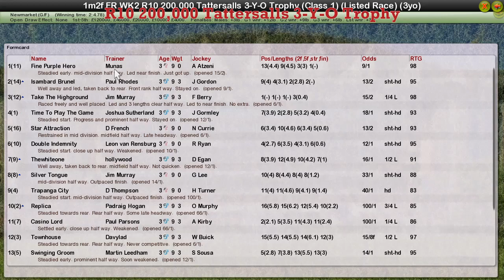FR WK2 R10 200,000 Tattersalls 3 Y O Trophy